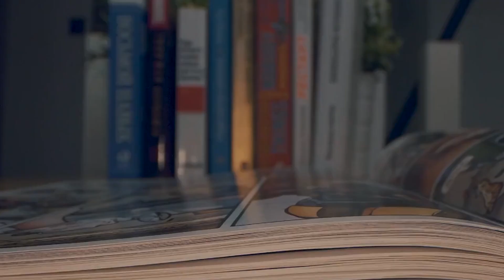Alternate Versions Of The Joker You Need To Know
Joker might be thought of as one of the most twisted and darkest characters around but he hasn’t always been that way. He’s gone from dark to silly and back to dark again. Although this time around, he might be considered as being in one of his darkest iterations yet, as he seems to be getting progressively more twisted with every coming year in the comics. And writers are always trying to help create scenarios where the Joker can outdo himself and become even more shocking of a character. Today on Top 10 Nerd Elite, these are the Alternate Versions Of The Joker You Need To Know.